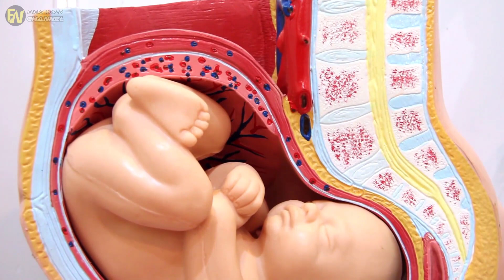Parents Of Two Sons Prayed For A Baby Girl But Got Something Neither Of Them Expected.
or